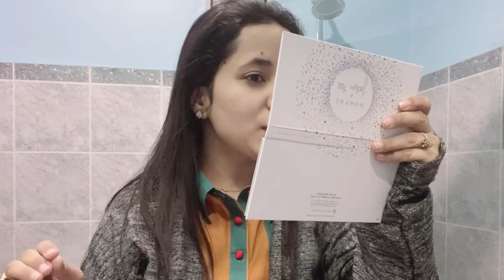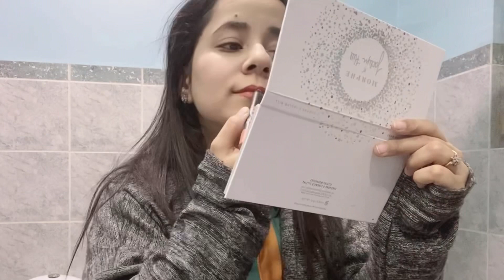VLOG day 2 | Glam Girls Haul | Real Serum Foundation First Impressions *shocking*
This is day 2 of my Vlog at my parent’s place
I received my Glam Girls Parcel this day and tried a couple products for the first time! Some of these shocked me !!
I am trying the Real Serum Foundation by Glam Girls and reviewing it slightly
Also testing out the miracle concealer by glam girls